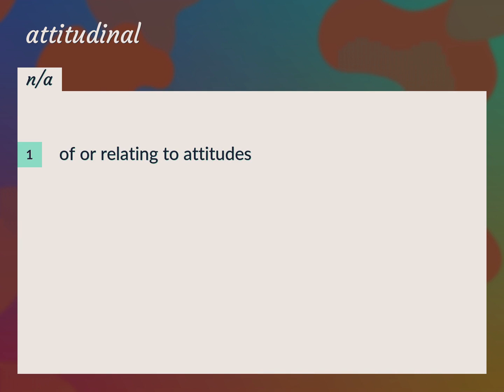Attitudinal | meaning of Attitudinal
What is ATTITUDINAL meaning?